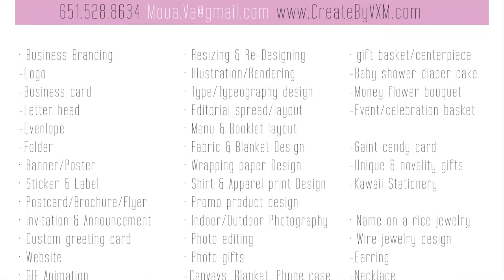Graphic Design by Va Xee Moua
This is a quick slideshow I've made of the graphic design services I'm able to do at CREATE by  Va Xee Moua.